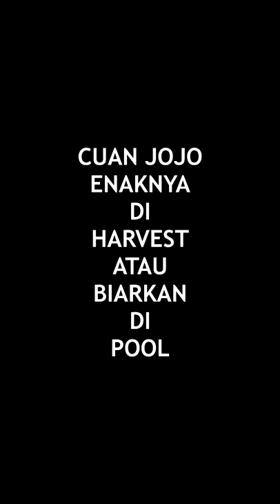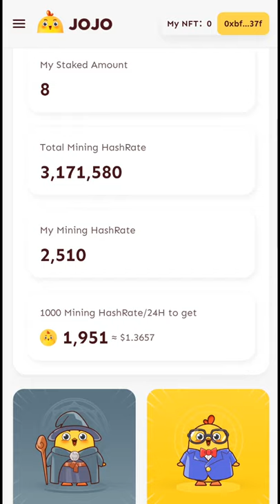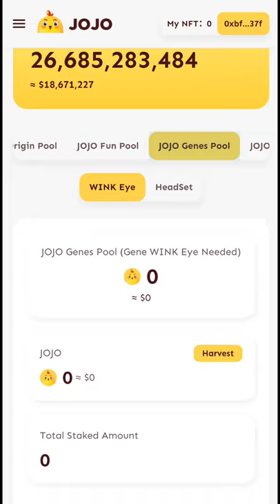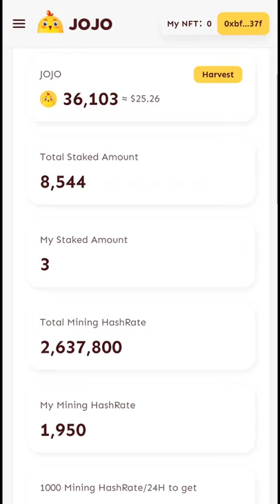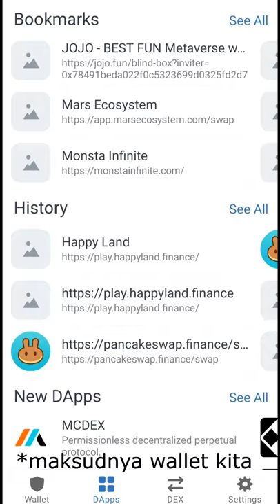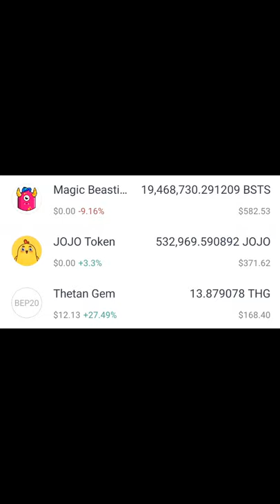CUAN JOJO DI HARVEST ATAU TETAP DI POOL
Masih banyak kawan-kawan yang bingung mau diapakan earn di pool JOJO. Di harvest atau tidak ya? Nah video ini sedikit banyak akan memberi  informasi mengenai hal tersebut.

Buy minim 0,1 bnb bep20

*Klik aja link referal di bawah*

Tutorial:
Masuk link di bawah - Menu "Bounty" - Claim Task - klik Pancakeswap - Buy

0x78a499a998bdd5a84cf8b5abe49100d82de12f1c
Slipage 12%-15%

FATE ORIGIN

The First 3D MMORPG PlaytoEarn on BSC
Powered by @JOJOMetaverse Gamebase